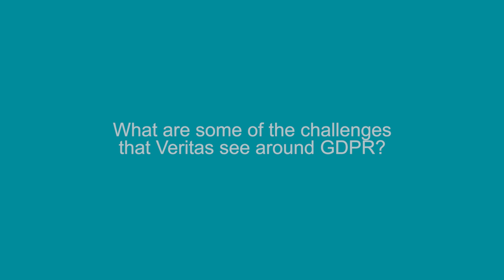General Data Protection Regulation – Data Discovery with Veritas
Tom Sargeant – Head of Technology, Veritas explains how Data Discovery can help achieve GDPR Compliance